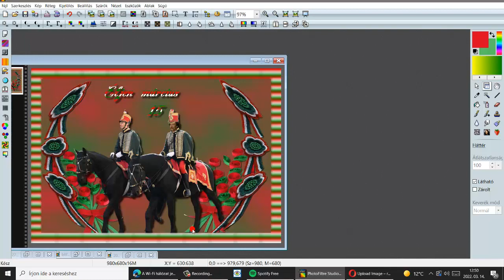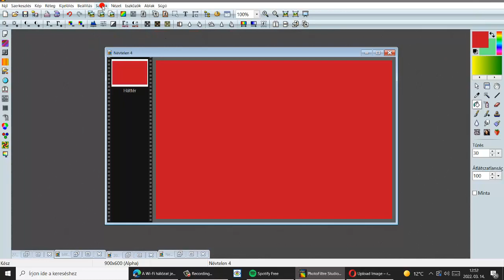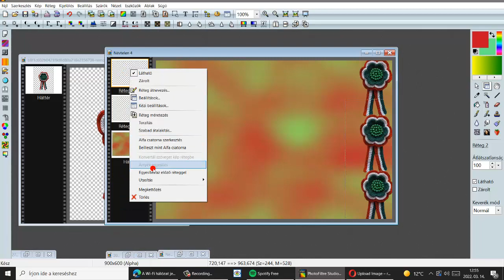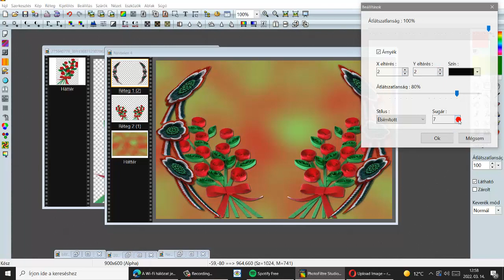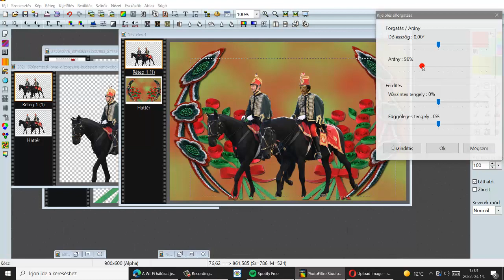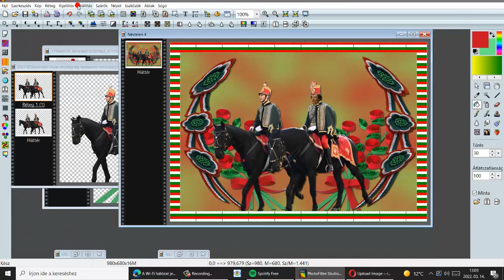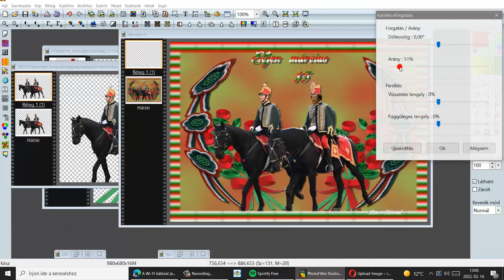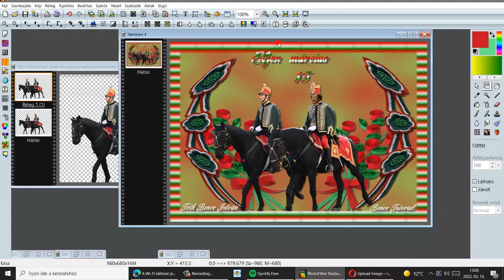474 Benci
HA BELÉPSZ A CSOPORTBA AKKOR ELÉRHETŐ LESZ SZÁMODRA AZ ÖSSZES VIDEÓ..A kellékeket is megtalálod .
Gyere és érezd jól magad !